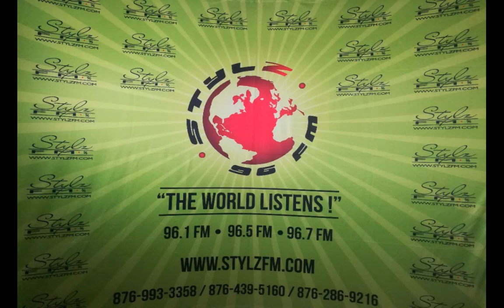REAL TALK with Lady Cleo & Daddy Rude (Jan. 31, 2020)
Change is constant, time for self-evaluation

How comfortable are you with your current living conditions? Explain

Think about how hard you're working. Are your goals being met? And, what do you think you could do to improve on how you're living?

Considering who your associates are, do you think they best fit your achievement projections, or are they making you lag behind?